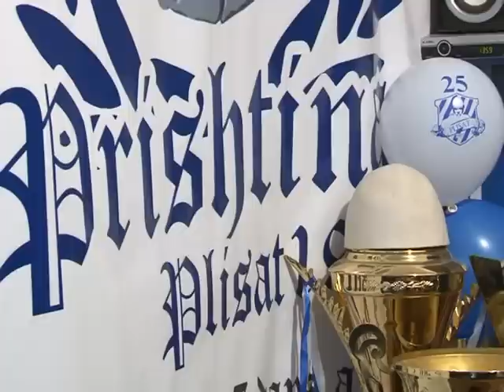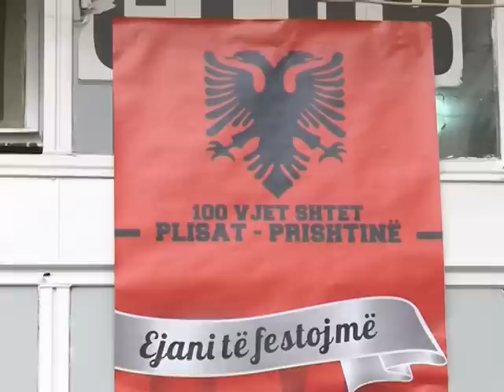25 VJET PLIS, KRENARI PRAN PRISHTINES